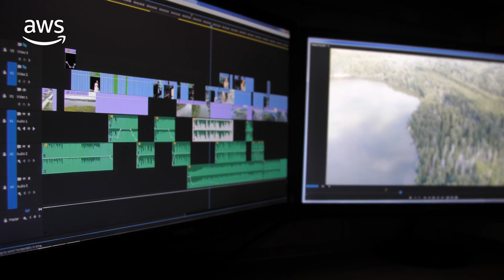AWS Data Exchange for Media & Entertainment Organizations | Amazon Web Services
Enhance customer experience with third-party data from AWS Data Exchange. You’ll find hundreds of diverse media datasets to accelerate content development, power recommendation systems, streamline asset management, and modernize workflows. From content metadata and media databases to sports statistics, AWS Data Exchange has the third-party data sets you need to unlock valuable insights and improve your customer experience.